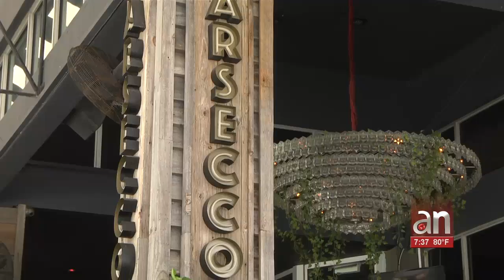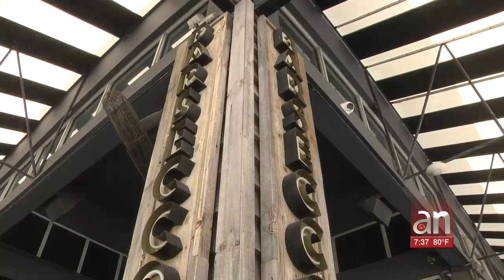Buscan a tres personas que entraron en un restaurante de Brickell para robar y vandalizarlo